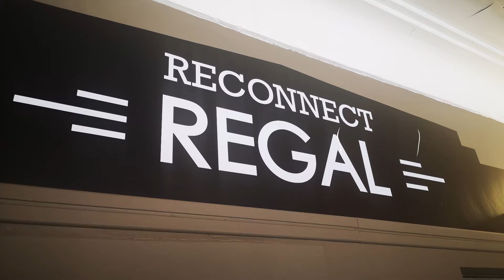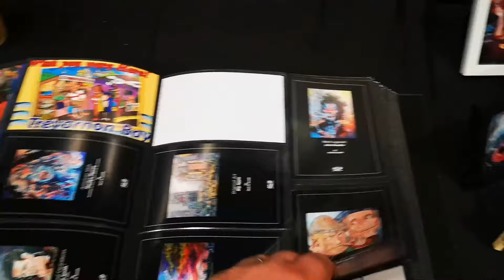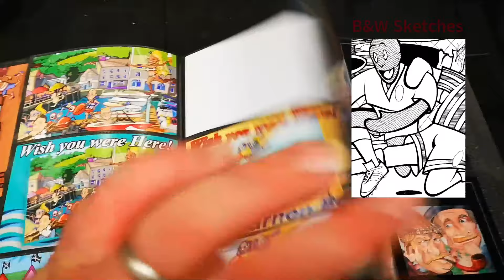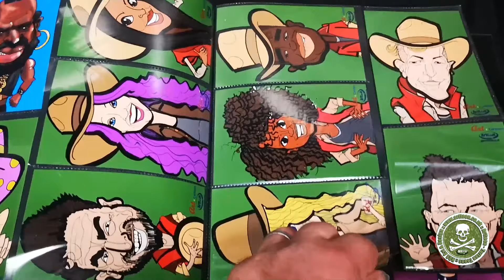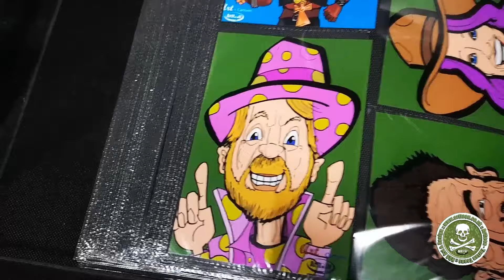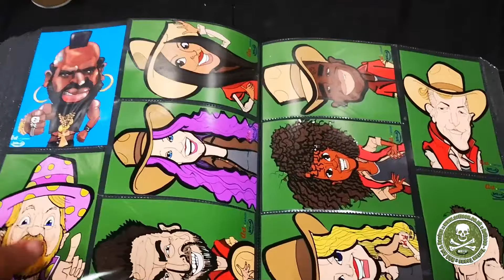Arttoon hit's Bathgate Comic Con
Great day showing my Fan Art, Cartoons and Caricatures at Bathgate Comic Con at The Regal Theatre.

During the day I was also asked to host a Cartoon Workshop attended by Adults and Kids. It's an amazing opportunity to work with People who enjoy Art. Topics for discussion were Mind Mapping, Character Design, Colour Theory, Drawing and much more.